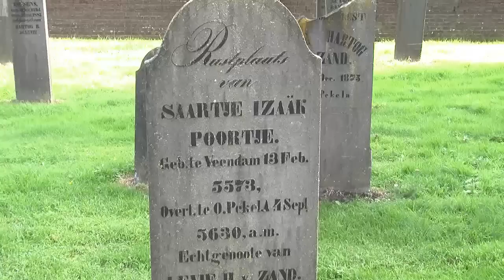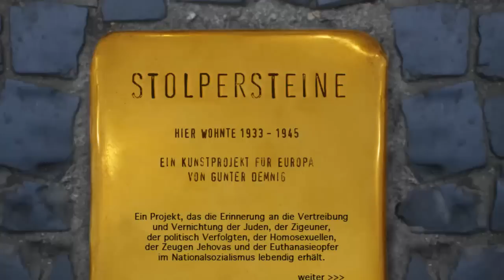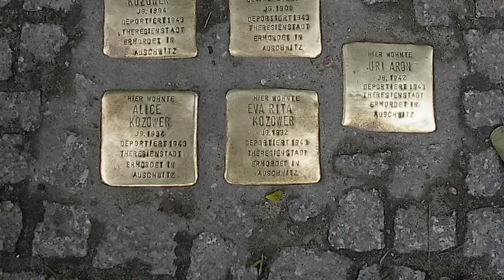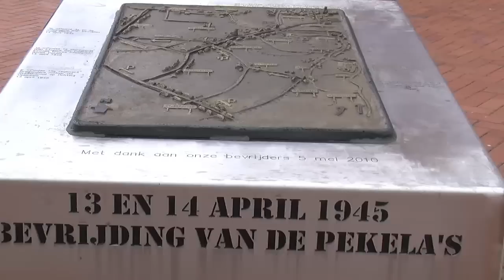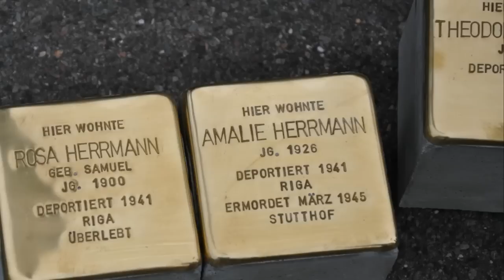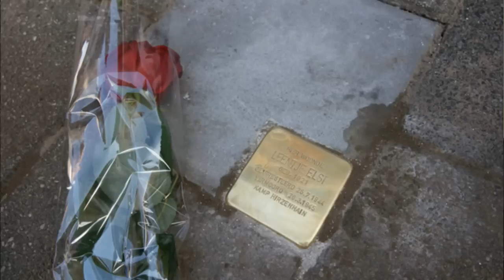Werkgroep Stolpersteine Pekela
In de gemeente Pekela zullen zo'n 150 zogeheten Stolpersteine worden geplaatst. Maar wat zijn dat voor stenen? En waar dienen ze voor?